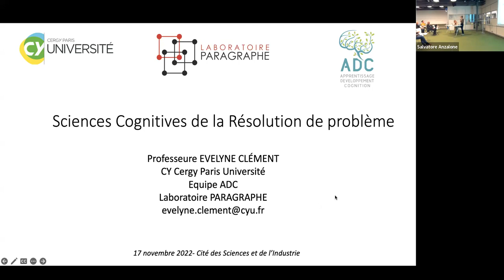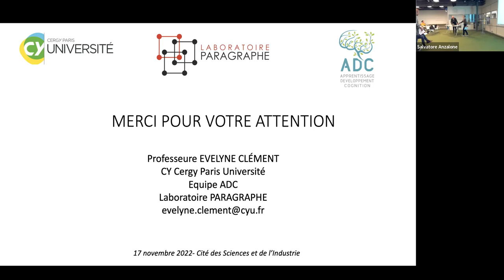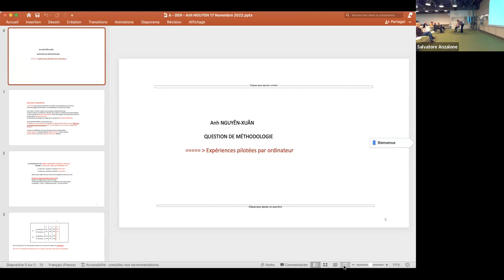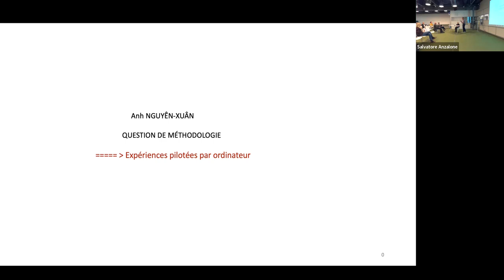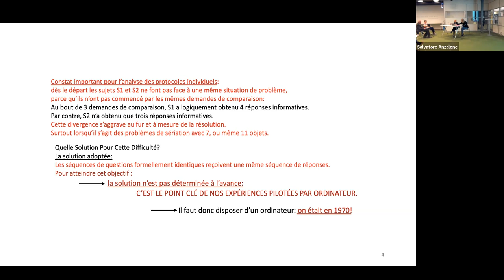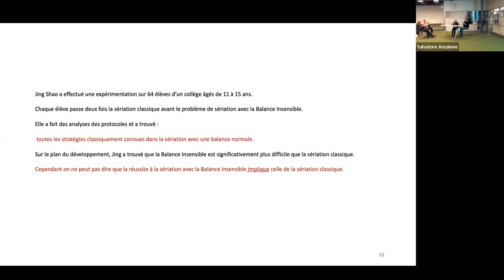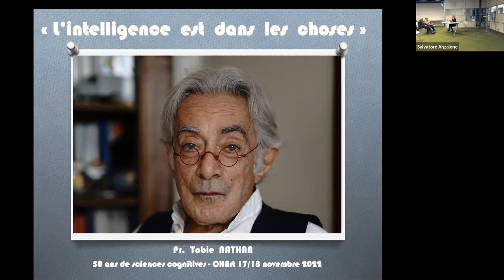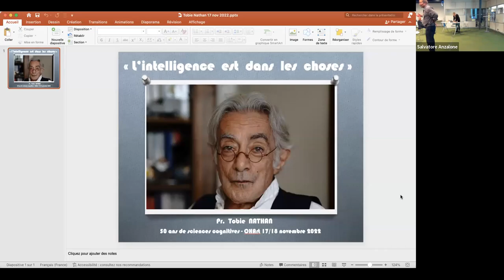CHArt - 50 ans de Sciences Cognitives (2/4)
De « l'étude des acquisitions et des conduites complexes » à « l'étude des Cognitions Humaine et artificielle »
17 et 18 novembre 2022
Cité des Sciences et de l'Industrie

- Sciences Cognitives de la Résolution de Problème
Jean-François RICHARD (Introduction de E. Clément)
- Sciences Cognitives de la catégorisation des propriétés d’objets
Sébastien POITRENAUD (Introduction de J.-F. Richard)
- Sciences Cognitives des apprentissages / Les expériences de résolution de problème
utilisant l’ordinateur
Anh NGUYEN-XUAN (Introduction de C. Tijus)
- Sciences Cognitives de la culture / l’intelligence est dans les choses
Tobie NATHAN (Introduction et lecture de Nathalie Zajde